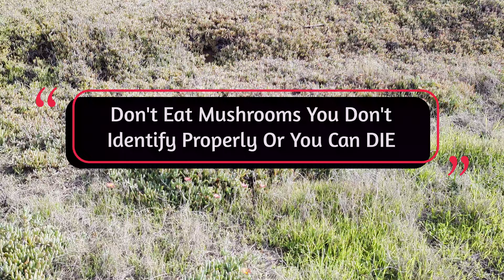Mushroom Hunting Basics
On our first episode of our Beginner's Guide to foraging and growing mushrooms, we walk into a local field and trail to look for mushrooms after a strong few weeks of rain, snow and winter weather here in San Diego.

I discussed the importance of picking your environment for specific mushrooms to find, having the tools necessary to gather mushrooms safely and I explain in a simple way the difference in some common mushrooms you'll find in nature.

if you are interested in learning more about growing mushrooms, foraging mushrooms or cultivation of mushroom species. These episodes will be set up like weekly classes to follow from beginning to end. There will be a test!

Mycosoft builds technology to use and study Mycology within nature, labs and growing facilities. We are creating these educational videos to help prepare the public for the fungi revolution in industry, culture and technology.

Mycosoft.org

Twitter.com/Mycosoft
Instagram.com/MycosoftLabs
GitHub.com/MycosoftLabs